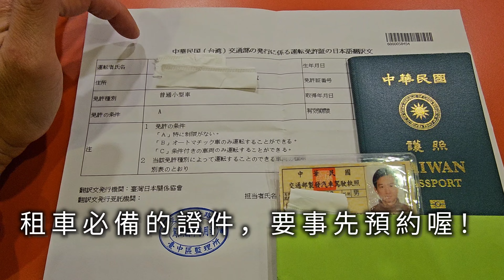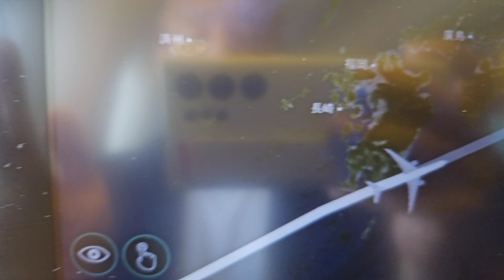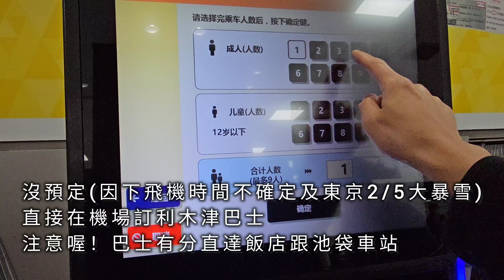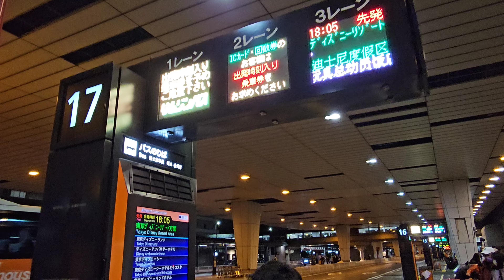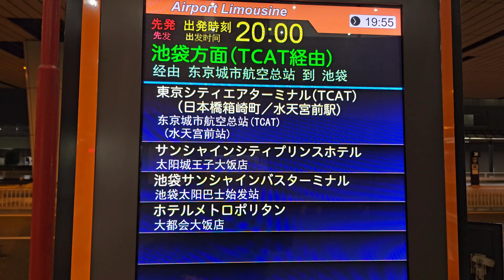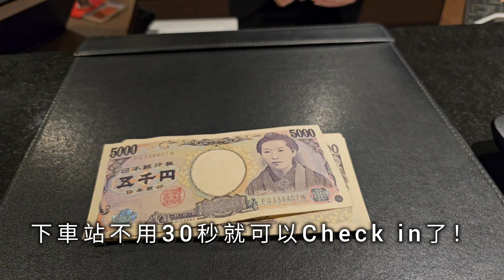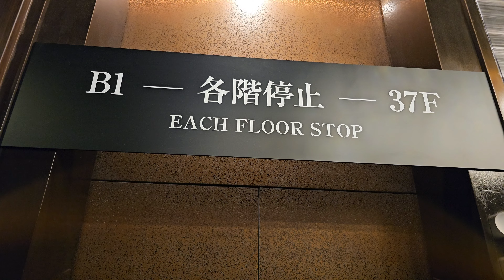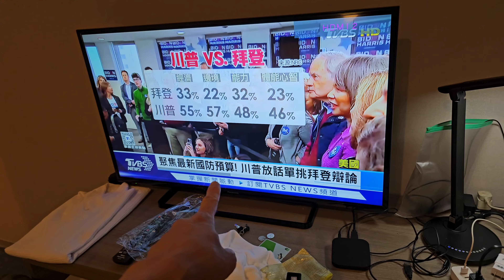東京富士山自由行(1/8天)-(行程及費用如說明)台灣到日本池袋，直接開車去機場！東京下大雪隔天去機場捷運大塞車改搭利木津巴士直達池袋太陽城王子大飯店門口，不用舟車勞頓轉來轉去！20240206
行程及費用如說明
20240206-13日本東京(四天)河口湖(四天)租車自駕自由行(八天七夜)
機票：
國泰航空CX450與CX451 波音777-300型 24277台幣*3人
去程(左去)63A 回程(右回)71K才可以看到富士山
漫遊費：
SIM卡漫遊費：五天479+三天299台灣大哥大漫遊費
保險費：
500萬保障/50萬實支/50萬突發疾病/旅遊不便險/1178/人/合計3534台幣
更換匯率(1：0.22)
住宿：
1. 池袋太陽城王子飯店四天三夜(到付) 10F~24F（住20樓）2002房 一天5619*3天＝16858台幣
2. 河口湖 Dot hotel&Bar四天三夜(預刷不退)一天3754*3天＝11262台幣
3. 成田機場二行廈 NINE HOURS膠囊旅館(到付) 一天一夜1404*3間（一人睡一間）＝4211台幣
交通
1. 利木津"成田機場～池袋太陽城大飯店 到成田機場訂3600(770)＊3人
2. 池袋太陽城 ⇒河口湖 willer： 6,300日幣（2100*三人）
3. 河口湖租車：三天兩夜
旅來網日本租車比價預約(Tabirai) Toyota rent a car富士河口湖店
2024/2/9(五) 13:00~2/12(一) 13:00。 28,050/3=9416*0.22=2071台幣一天 (含税)
4. "河口湖～成田機場 日本巴士e路通(Japan Bus Online) 網站預約車票。
5. 東京自由行 富士山河口湖到成田機場5000日元＊3人(3218元)20240112訂
票：
1. 新宿 kkday shibuya sky展望台 高空看風景（已訂）=469*2+363台幣
2. 西湖療癒之里根場：入園費用500*3人
以下行程費用：平均一人約花五萬元（沒有血拼）
2/6（二）行程及費用
"成田機場～池袋太陽城 到成田訂3600(770)＊3人
到機場，直接訂利木津-飯店 訂20:00~22:00
西瓜卡500＊3人 儲值1500元
4130-機場晚餐"
2/7（三）
"池袋～新宿 kkday shibuya sky展望台 高空看風景（已訂）=469*2+363台幣
1186-早餐（全家買泡麵及蛋牛奶）
池袋→涉谷168＊3＊2(來回兩次)
老婆買便利貼固定片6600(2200*3)日元
午餐：機器人餐廳約1500*3=4500
手套兩個1320日元
滑鼠墊紀念品1200日元
晚餐：涉谷橫丁5380日元
宵夜：草莓，生魚片，小柑橘(3027日元)"
2/8（四）
"池袋～橫濱
早餐：吃全家：1186日元：泡麵，三明治，拿鐵，蛋
搭車，涉谷→橫濱→櫻花木町659元＊3
午餐吃大餐70樓ROYAL HOTEL 吃buffer 5100*3=15300日元
回程JR鐵路740*3
中華街隨便吃：2400大雞排，唐揚，珍珠奶茶，餃子"
2/9（五）除夕
"池袋～河口湖
池袋太陽城 ⇒河口湖 willer： 6,300日幣（2100*三人）
2024/2/9(五) 13:00~2/12(一) 13:00
28,050/3=9416*0.22=2071台幣一天 (含税)
627-早餐（牛奶，三明治）
1500-大石公園吃 冰淇淋500 x 3
380-咖啡＊2
5225-吊飾440*4+富士山飾品605*3+磁鐵550*3
13100-55steak牛排好吃
1362-橘子498+金桔498+水68+香蕉198
小禮品：5000元
午餐： 河口湖站前博托1200＊2＋880"
2/10（六）初一
河口湖～大石公園、河口淺間神社遙拜所,西湖療癒之里（ 根場）、大池公園（煙火）
3540-岬-吃午餐（飯糰餐）
1500-里根場入園費用一人500元
1000約-看花火前小吃
1490-全家吃泡麵
2/11（日）初二
河口湖～大石公園，新倉山公園淺間公園（展望台），忍野八海，御殿場
800-淺間神社吃五平餅
500-忍野八海停車費
1470-招財貓(880+鏡子550)
3920-靜岡富士山山下五合目拉麵店（Maachan) 3920元好吃
345-可樂500ml*2(全家)
8130-御殿場outlet哥倫比亞背包
7900-御殿場outlet耐吉運動鞋
4697-御殿場夏威夷風晚餐"
2/12（一）初三
"河口湖～成田機場 日本巴士e路通(Japan Bus Online) 網站預約車票。
東京自由行 富士山河口湖到成田機場5000日元＊3人(3218元)20240112訂
4820-博托1210*3+生馬肉1210
5686-河口湖自然生活館買土產
2710-還車加油19.14L跑了170公里(8.88km/L)
4785-成田機場晚餐
13000-買皮包給老婆
12000=餅乾（600++4+1100*8+富士山糖果800）"
2/13（二）初四
"成田機場～桃園機場
600章魚小丸子
200澔仔全家吃早餐
2880-機場午餐（生魚片壽司）
16350-機場免稅店（梅子酒1450+bocky1200*3+10000鐵鍋+1300指甲剪
7000(煙3500*2)(不用紀錄）
3500(糖果）
5850(夕張及草莓巧克力1050*4)+香蕉餅乾650+餅乾盒1000
12016(藥妝店）
6606(藥妝店)

Tokyo Subway 24-hour Ticket　大人： 　800日元、兒童： 400日元
Tokyo Subway 48-hour Ticket　大人： 1,200日元、兒童： 600日元
Tokyo Subway 72-hour Ticket　大人： 1,500日元、兒童： 750日元

2/6去程：(因怕飛機delay到那邊再訂)
成田到飯店 16：50到T2
1. 巴士(確定)：利木津-飯店 訂18:30~20:30到飯店3600(770)，KKday 664台幣(3101)
2. 一般巴士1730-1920-到池袋站西口走1.1公里17分鐘到飯店
3. 一般巴士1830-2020-到池袋站西口走1.1公里17分鐘到飯店
4.  火車1：『KS』京成skylin二航廈- 日元2570日暮里(36分)上野(41分)
5. 火車2：成田特快NEX二航廈- 日元3070有到池袋(到東京約50分)N'EX必備車票
2/7：看高空：KKDAY 有資料，最好印出來
15：20到
2/9 池袋到河口湖(已定) 方法二 (還沒印)
1. 池袋→新宿→河口湖(富士回游4130元)
2. 池袋→河口湖(432元(120go))   willer 訂購
時間
2/9 (2023/11/16早上訂，去再繳錢28050日元)
河口湖租車2/9-2/12 12:00
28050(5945)/四天三夜72hr/3天=(1981元)如圖
網路參考--租車：一天8190元
2/12 已預定 已繳錢(已印出)
富士山成田線  預定號碼 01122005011

Kevin MacLeod創作的「Angels We Have Heard」是依據 創用 CC (姓名標示) 4.0 授權使用。